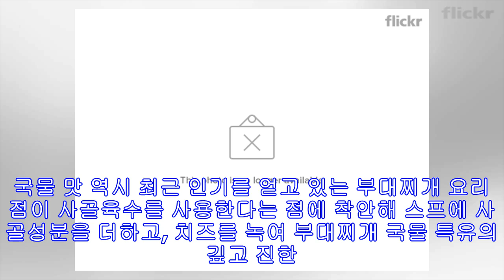!-- s : 기사 제목 --농심, ‘보글보글 부대찌개면’ 4주간 매출 50억원…‘큰사발면’도 출시!-- e : 기사 제목 --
[헤럴드경제=장연주 기자] 농심은 ‘보글보글 부대찌개면’이 출시 4주간 매출 50억원을 기록했다고 29일 밝혔다. 이는 라면시장 10위권 수준으로, 국물라면 비수기였던 8월 실적 임을 감안하면 높은 수치로 파악된다. 보글보글 부대찌개면의 인기는 대형마트에서도 입증되고 있다. 보글보글 부대찌개면은 8월 셋째 주말(8/20~21) 한 대형마트 전체에서 8600만원어치가 판매돼, 그간 인기 중심에 섰던 라면 4사의 프리미엄 짬뽕라면 제품 전체(4700만원)보다 2배 가까운 실적을 기록했다. 이에 농심은 29일 ‘보글보글 부대찌개 큰사발면’을 출시, 부대찌개라면 시장을 선도해 나간다는 계획이다. 보글보글 부대찌개 큰사발은 부대찌개의 맛과 건더기의 풍성함을 그대로 담되, 용기면으로 더욱 간편하게 즐길 수 있도록 한 ...